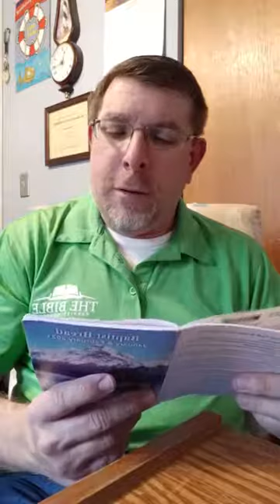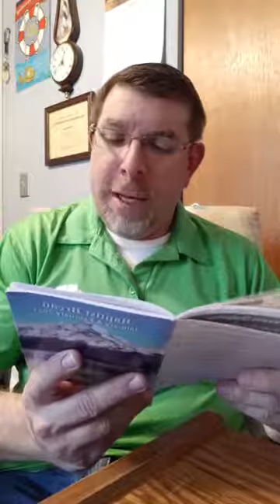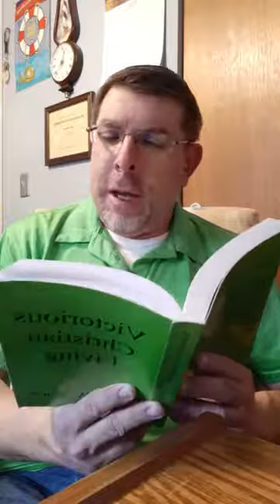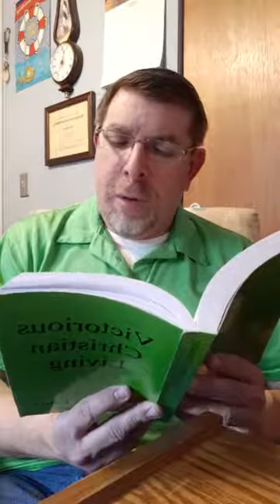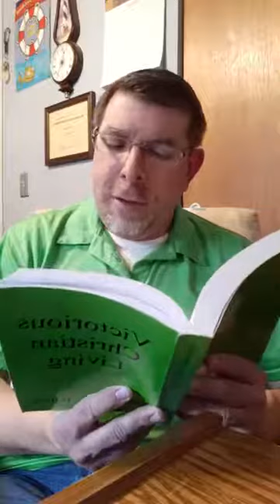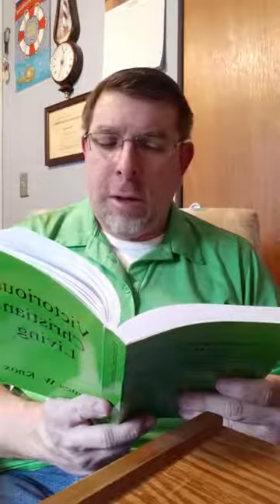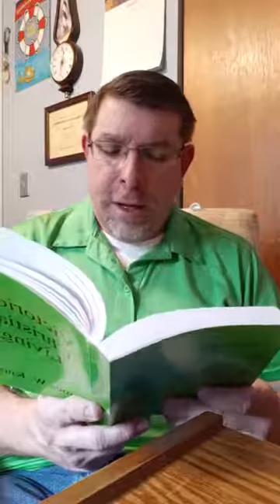Baptist bread devotional and scripture song broadcast February 8th: A Little Cake